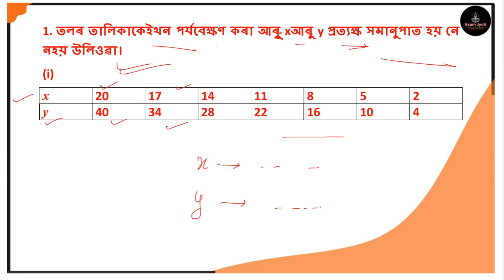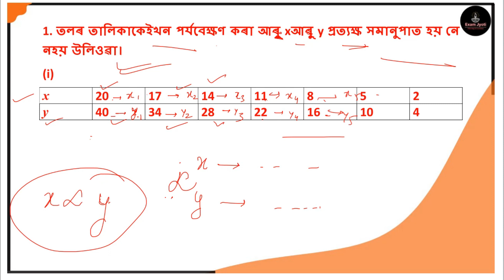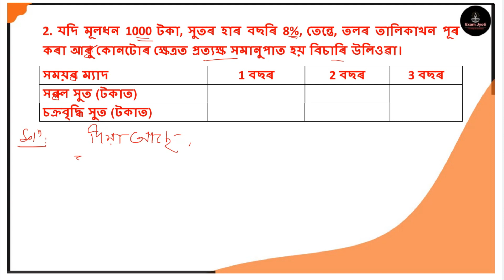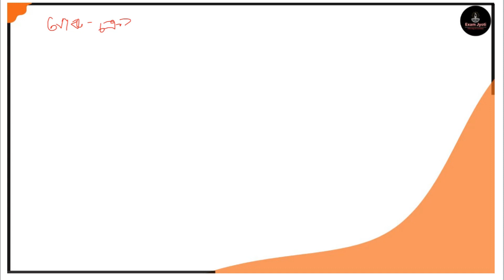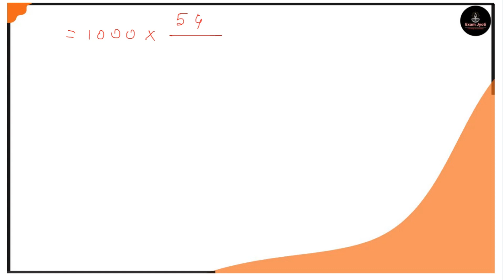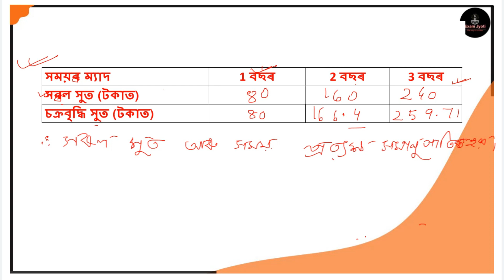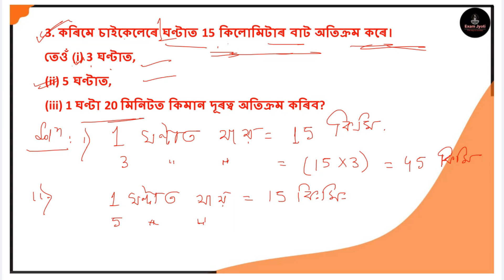Class 8 Maths Exercises 13.1 Question No 1, 2 and 3 Solution in Assamese Medium | Class VIII Maths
SEBA Class 8 Mathematics Solutions | অষ্টম শ্ৰেণীৰ গণিত সমাধান, Assam Board Class 8 Maths Question Answer to each chapter is provided

S.L. No. Contents
Chapter 1: পৰিমেয় সংখ্যা
Chapter 2: এটা চলকৰ ৰৈখিক সমীকৰণ
Chapter 3: চতুৰ্ভুজ বুজি লোৱা
Chapter 4: ব্যৱহাৰিক জ্যামিতি
Chapter 5: তথ্যৰ ব্যৱহাৰ
Chapter 6: বৰ্গ আৰু বৰ্গমূল
Chapter 7: ঘন আৰু ঘনমূল
Chapter 8: পৰিমাণৰ তুলনা
Chapter 9: বিজগণিতীক ৰাশি আৰু অভেদ সমূহ
Chapter 10: গোটা আকৃতিত দৃশ্যমান কৰা
Chapter 11: পৰিমিতি
Chapter 12: সূচক আৰু ঘাত
Chapter 13: প্ৰত্যক্ষ আৰু ব্যস্ত সমানুপাত
Chapter 14: উৎপাদক বিশ্লেষণ
Chapter 15: লেখৰ সৈতে পৰিচয়
Chapter 16: সংখ্যাৰ সৈতে খেল